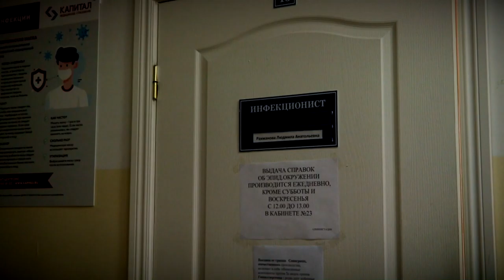Жителям Тверской области рассказали о побочных явлениях от вакцинации против коронавируса